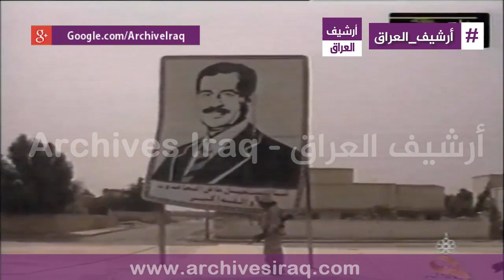القوات الأمريكية تسيطر على مدينة صفوان بجنوب العراق بدون مقاومة وتزيل ملصقات صدام حسين 21 مارس 2003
American forces take control of the city of Safwan in southern Iraq without significant resistance and remove posters of Saddam Hussein, Iraq 21 March 2003.
 القوات الأمريكية تسيطر على مدينة صفوان بجنوب العراق بدون مقاومة تذكر وتزيل ملصقات صدام حسين العراق 21 مارس 2003.

غزو العراق 2003
2003 invasion of Iraq
Iraq War 2003 / Archive

 " تحية طيبة "